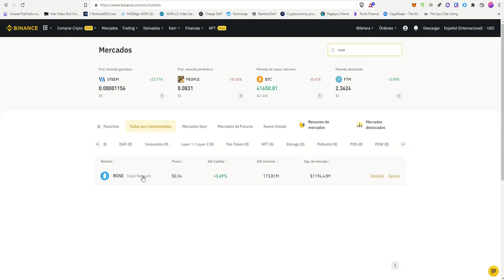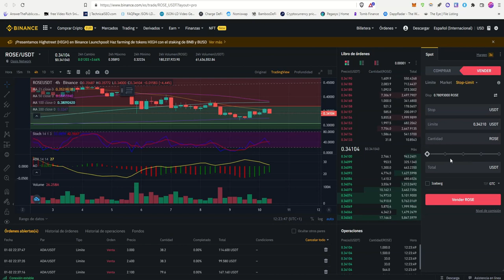🤑COMPRAR (y vender) CRIPTOMONEDAS en BINANCE 📊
En este sencillo tutorial pensado para los que estás empezando os enseño paso a paso cómo comprar a través del mayor Exchange Centralizado del mundo, Binance. Además de eso también os muestro los diferentes tipos de órdenes que se pueden poner a la hora de comprar o vender.